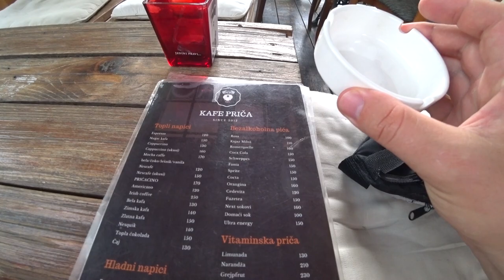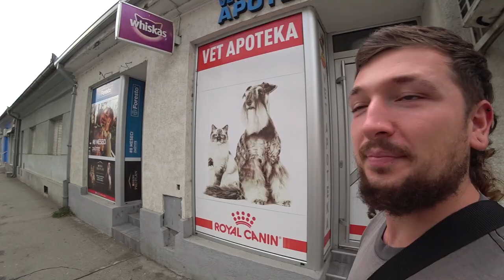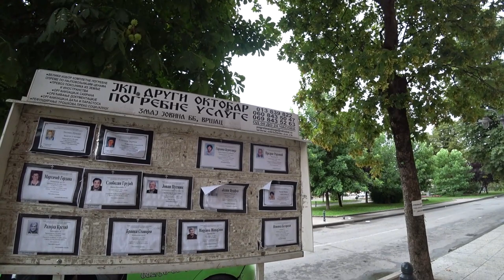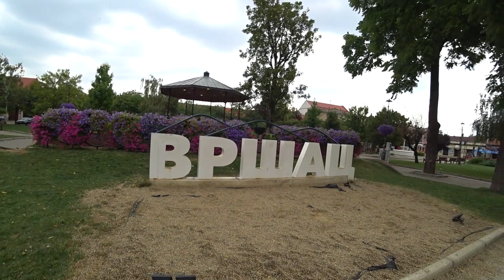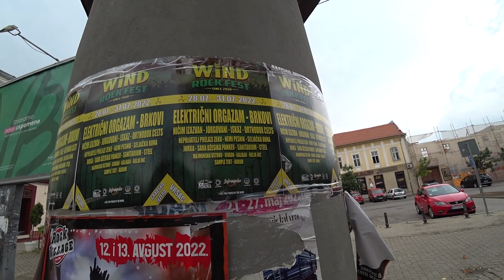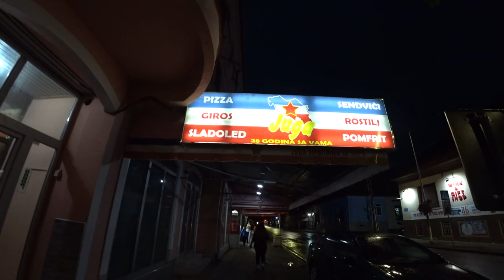Exploring VRŠAC | The Serbia You Don't See 🇷🇸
Before crossing the border from Serbia to Romania we thought we would stay a few days in the small border city of Vrsac in northern Serbia.

We had no expectations and it turned out to be one of the greatest places we visited in all Serbia.
Its super authentic with no foreign tourists atall.

Boasts friendly local people and a stunning city center aswell as colorful local streets everywhere which are reminiscent of our time in Latin American colonial towns.

I can't recommend a place in Serbia any more than Vrsac it was a highlight such a chilled out place with so much character 🇷🇸

If you want us to keep travelling and giving back to local people you can support us right
Revolut - @xellisridingx

0:00 Vršac Room Tour...
1:18 Wandering Local Small Town Streets
6:29 Van Full Of Watermelons
7:14 Feels Like A Latin American Town
8:35 Weathers Gone Horrible
9:53 Found A Nice Little Cafe
11:56 HUGE Catholic Church
13:25 City Center Tour
21:55 Incredible Cheap Canteen Food
25:02 More Exploring In The Rain
26:14 Hitting Up The 'Yuga' For Tea